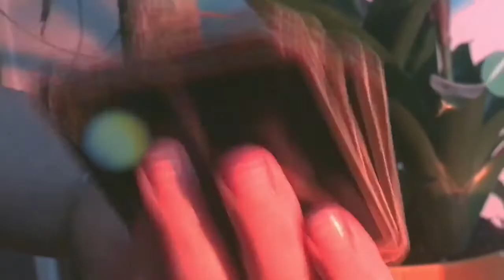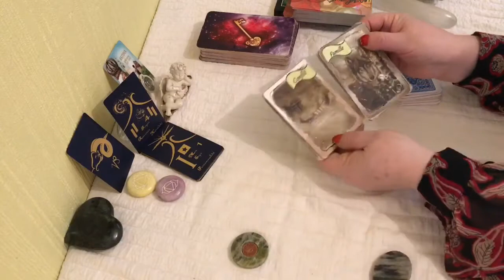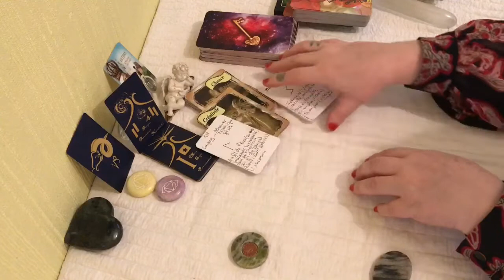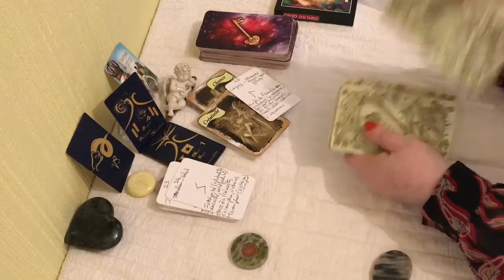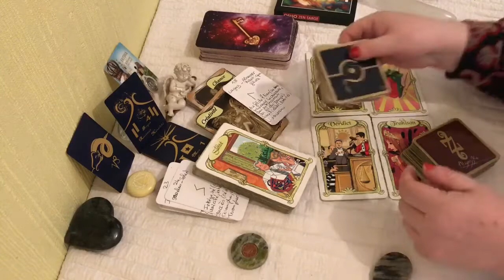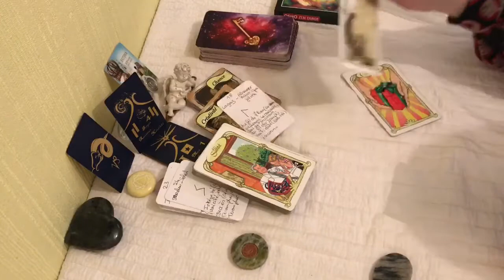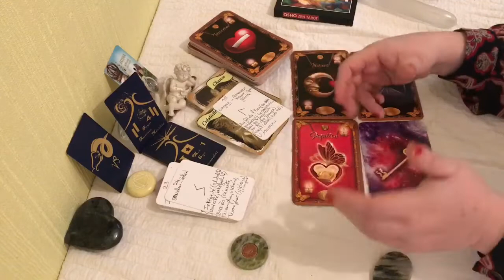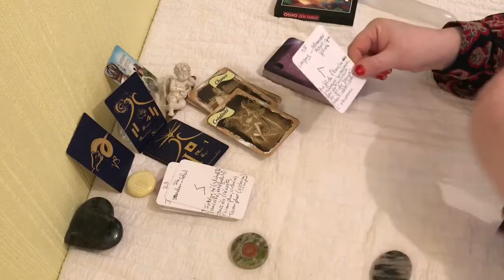CAPRICORNES ♑️ ASCENDANTS ET LUNES 🌙 EN ♑️ MARS 2020 🙏🕯💖♑️a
Bonjour Amis Bonjour Amis capricornes ♑️  , Ascendants et signes Lunaires capricornes ♑️  ,

Je suis ravie de vous présenter les énergies de mars 2020 pour votre signe, ascendant et signe lunaire.

Oracles utilisés pour votre guidance :
Le portail des 12 et 77 Aliyass ké - de Kathia
L'Oracle de l'âme et l'Oracle Coup de Coeur - Amandine Bocquet
16 cartes magiques de Nade

Je vous envoie mes très belles énergies !

Namasté 🙏